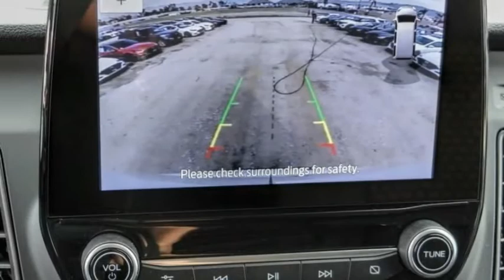2021 Ford Transit Cargo Van HEMET BEAUMONT MENIFEE PERRIS LAKE ELSINORE MURRIETA F21131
2021 Ford Transit Cargo Van T-250 130 Med Rf 9070 GVWR AWD

GOSCH FORD HEMET PROUDLY SERVING HEMET, BEAUMONT, MENIFEE, PERRIS, LAKE ELSINORE, MURRIETA, AND SURROUNDING SOUTHERN CALIFORNIA LOCATIONS. THIS WHITE 2021 Ford TRANSIT CARGO VAN IS EQUIPPED WITH A V6, AUTOMATIC TRANSMISSION, AND RECEIVES AN ESTIMATED . GOSCH FORD HEMET 150 CARRIAGE CIRCLE HEMET CA 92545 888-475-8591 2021 Ford TRANSIT CARGO VAN T-250 130 Med Rf 9070 GVWR AWD Stock #: 8-F21131 | VIN: 1FTBR2C84MKA07328 | 2021 Ford Transit Cargo Van T-250 130 Med Rf 9070 GVWR AWD Gosch Ford Hemet